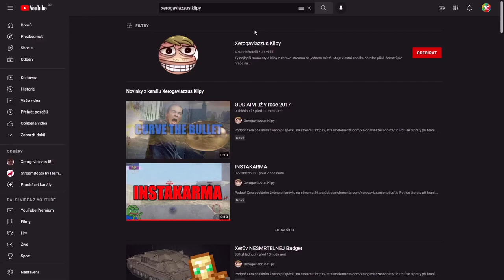NDRT - Skoro 10.000 DMG s E 100❗ | WoT Blitz